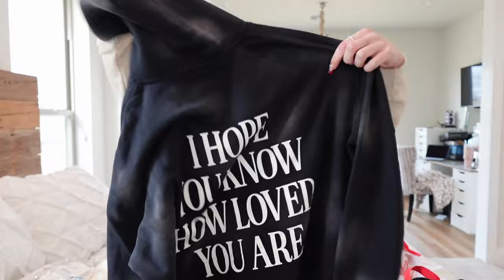2023 CHRISTMAS HAUL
12/26/23 - Hey Y’all, and Merry Christmas! Happy Birthday to Jesus and blessings to you and your loved ones. Here is my little haul from this year… and I'd love to know what y’all got too so pls drop a comment of y’alls hauls! Also, be sure to check out my Christmas Day vlog (linked at the beginning and end of the video) for a "behind-the-scenes" of my Christmas Day.

Instagram (professional): @makenziemarierobinson